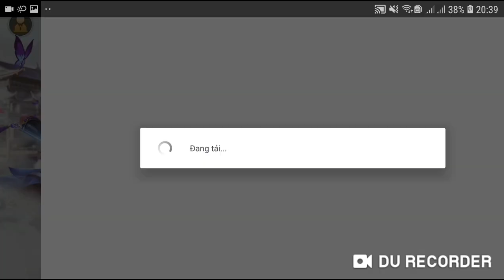ĐẠI KIẾM VƯƠNG | TIÊN KIEWMS HIỆP MỚI NHẤT